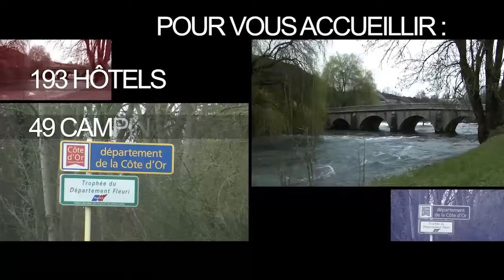Repérage du parcours de l'étape du Tour de France 2017 en Cote-d'Or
Avec le SCO DIJON